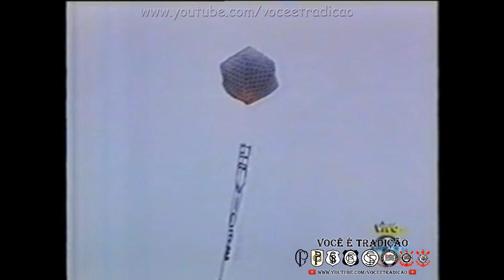Corinthians x Santos Semifinal Paulista 2001 Classificação aos 47 do 2ºTempo 13/05/2001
O Corinthians conquistou a vaga para a final do Paulista do ano de 2001 aos 47 minutos do segundo tempo.
É um jogo épico que entrou para a história do timão e com certeza está entre os mais emocionantes da história do Timão

Competição: Campeonato Paulista 2001 - Semifinal - Segundo Jogo
Data: 13/05/2001
Estádio: Morumbi
Árbitro: Alfredo Santos Loebeling e Sálvio Spínola Fagundes Filho
Público: 54.637 pagantes

Corinthians: Maurício, Rogério, João Carlos, Fábio Lucinao, Kléber, Otacílio, André Luiz, Ricardinho, Marcelinho Carioca, Ewerthon e Paulo Nunes. Téc: Vanderlei Luxemburgo
Entraram: Gil, Marcos Senna e Andrezinho
Gols: Marcelinho Carioca e Ricardinho

Santos: Fábio Costa, Russo, Galván, Claudiomiro, Léo, Paulo Almeida, Rincón, Renato, Robert, Dodo e Deivid. Téc: Geninho

Ajude o canal fazendo uma doação de qualquer valor:
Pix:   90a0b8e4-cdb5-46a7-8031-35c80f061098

Produtos do Corinthians

Já visitou nossa playlist de jogos completos?
Centenas de jogos completos. Raridades que você só encontra aqui.

Futebol Football Soccer